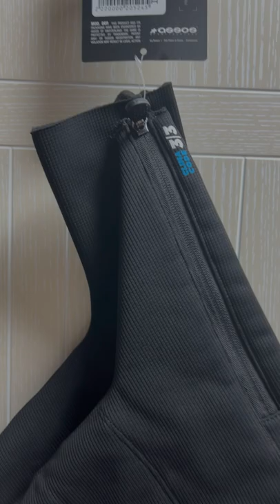Assos GT Ultraz Winter Booties review